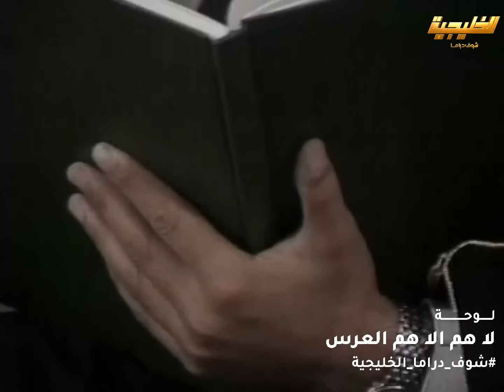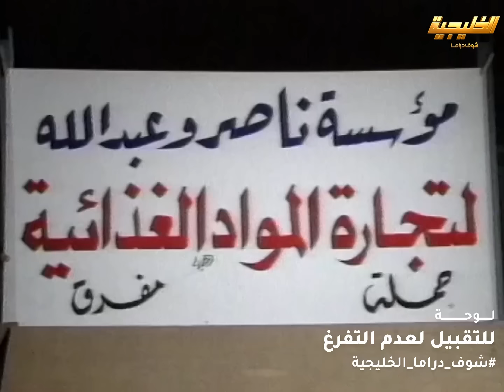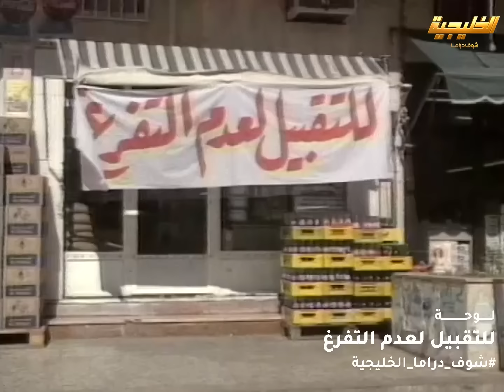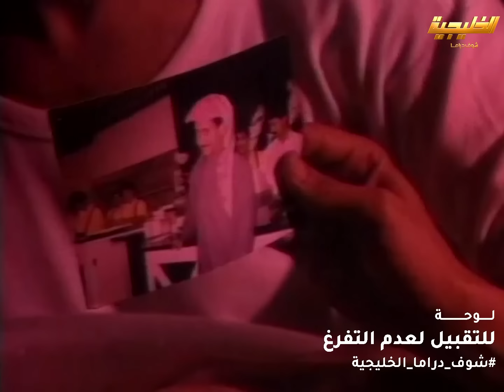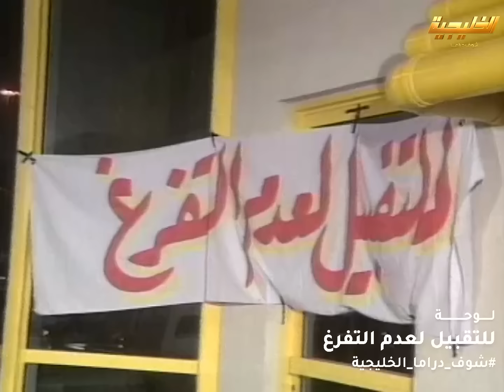أجمل لوحات طاش ما طاش❤لوحة لا هم الا هم العرس - لوحة للتقبيل لعدم التفرغ - لوحة مزمار الحي لايطرب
أجمل لوحات طاش ما طاش❤
لوحة  لا هم الا هم العرس
لوحة للتقبيل لعدم التفرغ
لوحة مزمار الحي لايطرب